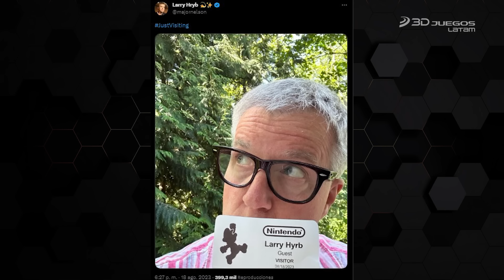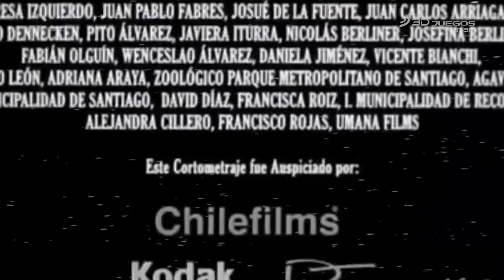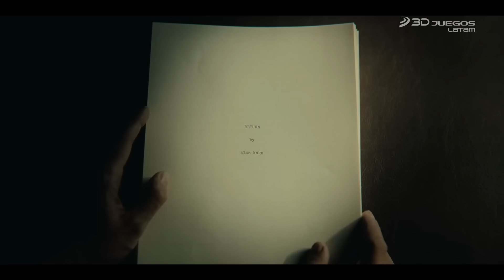Se colaron invasores en Gamescom y Charles Martinet deja de ser Mario Bros: Rápido y Jugoso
Las noticias de videojuegos más top e importantes de la semana están aquí, incluyendo la renuncia de Charles Martinet como voz de Mario Bros; el aburrido ONL: todos los problemas de la eShop de Argenina; y todo el hype por Starfield.
gamescom gaming mariobros cuantos conciertos dara taylor swift en mexico